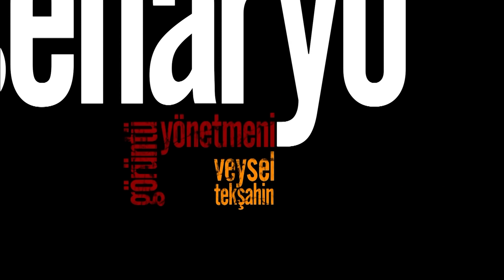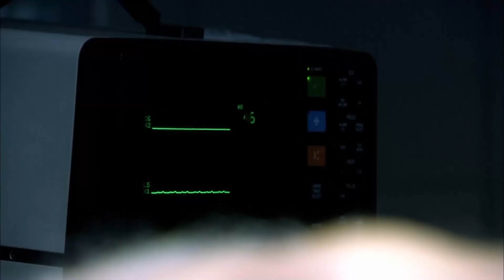Эзель 16 Серия | Ultra HD 4K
Актеры:
Кенан Имирзалыоглу
Джансу Дере
Тунджель Куртиз
Халюк Бильгинер
Барыш Фалай
Йигит Озшенер
Бурчин Терзиоглу
Салих Кальон
Сарп Аккая